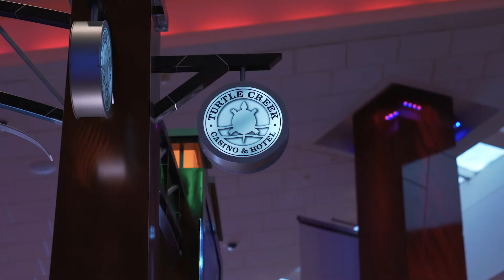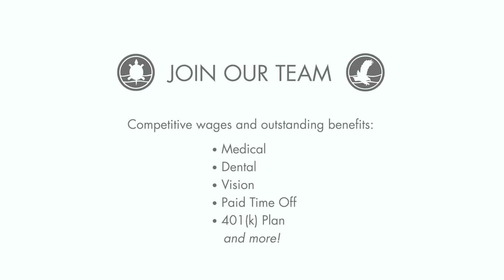Join the Team at Turtle Creek Casino & Hotel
Looking for a job where you’re treated like family? Join the team at Turtle Creek Casino & Hotel! Work and live in one of the most beautiful places in the country.